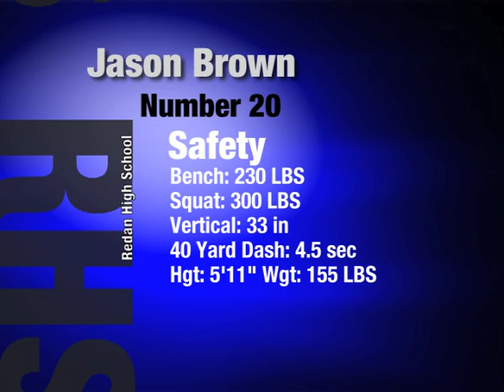Jason Brown 2011 Football Highlight Reel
presents Jason Brown of Redan High School, Dekalb County, Georgia. 2011 Football Highlight Reel, Safety, number 20, height 5'11", weight 155, academic-athlete with high character. Class of 2011.